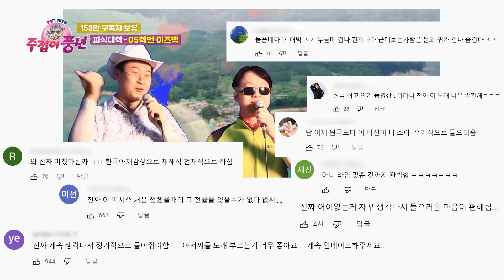[주접이풍년] "감히 내 여자친구랑 춤을 춰?" 장민호랑 춤 추는 은지 보고 질투 폭팔한 최준!!//열정!열정!열정! 가득한 피식팸의 첫 MT🔥|KBS 220616 방송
"감히 내 여자친구랑 춤을 춰?" 장민호랑 춤 추는 은지 보고 질투 폭팔한 최준!!//열정!열정!열정! 가득한 피식팸의 첫 MT🔥